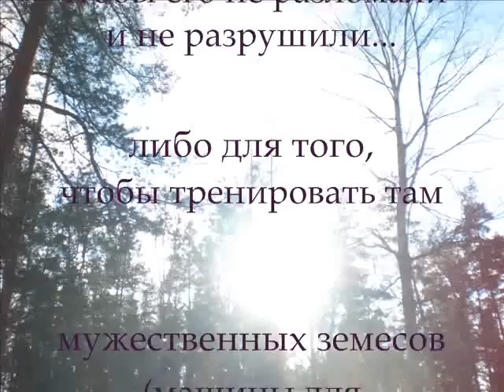Воинская часть (Кадага)